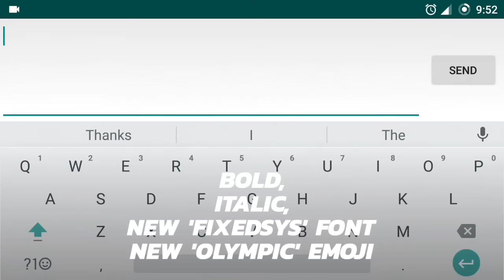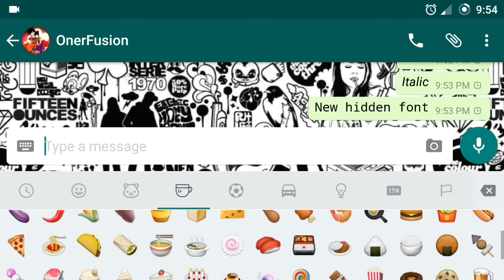WhatsApp Messenger: New FixedSys Font | Olympic Emoji | Bold | Italics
What's new on Whatsapp Messenger v2.16